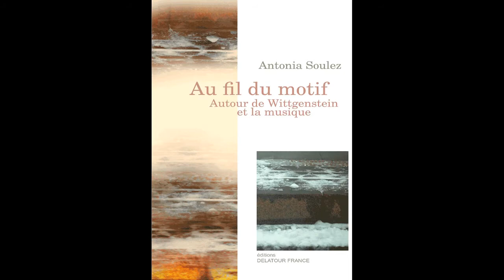PHILOSOPHIE SANS SYSTEME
HOURYA SINACEUR - Séminaire MAMUPHI - Autour de Wittgenstein, (les maths) et la musique